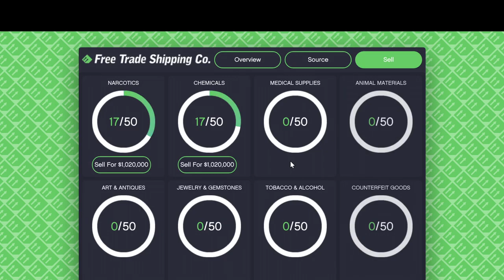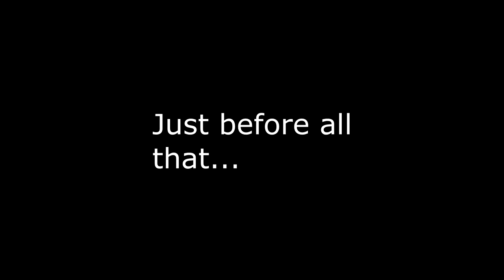10 Year Anniversary of GTA Online! CEO In Pajamas! Let's Play GTA5 Online!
In this one I sell a hangar and get some free stuff for the 10th Anniversary of GTA Online.  And probably some other stuff but that's the gist.

Interesting side note, this video was recorded before the Halloween event, but somehow I got the ??? shirt already, and the Red Skull V-Neck.

I've no idea why, but you can see it here.

Game Play Date: September 17-21, 2023